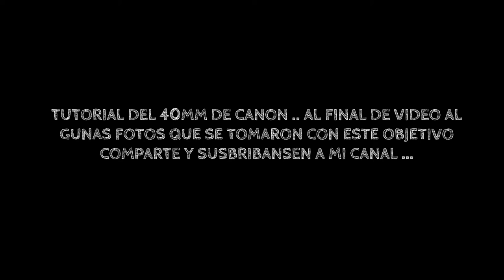canon 40mm 2.8 español